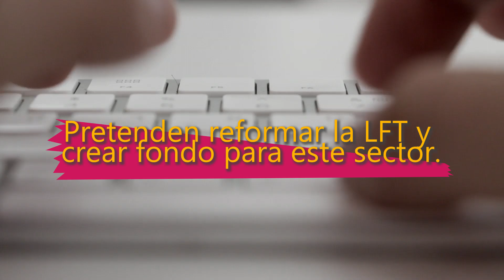Seguro de desempleo para prestadores de servicios profesionales, proponen (nota informativa)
Se presentó una iniciativa para establecer un programa de seguro de desempleo para estos trabajadores, que al tercer trimestre de 2020 sumaron 3.3 millones de personas.